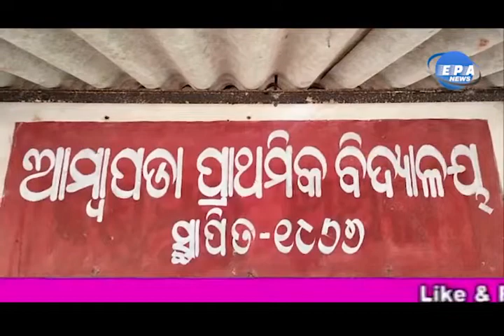ଲୋକଙ୍କ ଭୋଟ୍ ବର୍ଜନ ଧମକ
ଶିକ୍ଷା, ସ୍ୱାସ୍ଥ୍ୟ, ଗମନାଗମନ, ପାନୀୟ ଜଳ,ଆବାସ ଯୋଜନା ପରି ଅନେକ ମୌଳିକ ଅଧିକାରରୁ ଏବେବି ଲୋକେ ବଞ୍ଚିତ । ପ୍ରଶାସନ ଠାରୁ ଆରଂଭ କରି ରାଜନେତାଙ୍କୁ ଗୁହାରି କଲେ ମଧ୍ୟ ମିଳୁ ନାହିଁ ସଫଳ  । ବାଧ୍ୟ ହୋଇ ଲୋକେ ଚଳିତ ବର୍ଷ ପଂଚୟତ ନିର୍ବାଚନରେ ଭୋଟ୍ ବର୍ଜନ କରିବାକୁ ଲୋକେ ନିଷ୍ପତ୍ତି ନେଇଛନ୍ତି ।କୋରାପୁଟ ଜିଲ୍ଲା ଲମତାପୁଟ ବ୍ଲକର ଆମ୍ବାପଡା ଗାଁ । ଗାଁରେ ମାଳିସାହି ଓ ଆଦିବାସୀ ସାହିରେ ପ୍ରାୟ ୧୦୦ଟି ପରିବାର ଲୋକେ ବସବାସ କରନ୍ତି । ଗାଁକୁ ଘେରି ରହିଛି ମାଛକୁଣ୍ଡ ନଦୀ । ଗାଁ ଲୋକଙ୍କ ଯାତାୟାତ ପାଇଁ ଭଲ ରାସ୍ତା ଖଣ୍ଡେ ନାହିଁ । ଗାଁ ଠାରୁ ମାଛକୁଣ୍ଡ ୧କିଲୋମିଟର ଦୂର ରାସ୍ତା ରହିଥିଲେ ମଧ୍ୟ ଦୀର୍ଘ ୧୨କିଲୋମିଟର ଦୂର ଅତିକ୍ରମ କରିବାକୁ ପଡୁଛି । ଦୈନିକ ଆଖପାଖ ଗାଁଲୋକେ ମାଛକୁଣ୍ଡ ନଦୀରେ ଏକ ଭଙ୍ଗା କାଠ ଡଙ୍ଗାରେ ନଦୀ ପାରି ହୋଇ ମାଛକୁଣ୍ଡ ବ୍ୟାଙ୍କ, ଥାନା, ବଜାର କରିବାକୁ ଯାଇଥାନ୍ତି ।  ଗାଁରେ ପାନୀୟ କଥା ନ କହିବା ଭଲ ।  ନଳକୂପ ଖଣ୍ଡେ ନାହିଁ ।  ଗାଁଲୋକେ ଖରା ଓ ବର୍ଷାରେ କୁଣ୍ଡି ପାଣି ବ୍ୟବହାର କରୁଛନ୍ତି । ଦୂଷିତ କୁଣ୍ଡି ପାଣି ବ୍ୟବହାର କରି ଅନେକ ମାରାତ୍ମକ ରୋଗରେ ଆକ୍ରାନ୍ତ ହେଉଛନ୍ତି  । ସ୍ୱାସ୍ଥ୍ୟ ସେବା ମଧ୍ୟ ତଦ୍ରୁପ ,ଉତ୍ତମ ସ୍ୱାସ୍ଥ୍ୟ ସେବା ଖଣ୍ଡେ ପାଇବା ପାଇଁ ଗାଁ ଲୋକେ ବ୍ୟାକୁଳ  । ବିଦ୍ୟାଳୟ କଥାକୁ କିଏ ବା ପଚାରେ ଜରାଜୀର୍ଣ୍ଣ ଅବସ୍ଥାରେ ଗାଁ ବିଦ୍ୟାଳୟ ମରାମତି ପାଇଁ କାହାରି ଚିନ୍ତା ନାହିଁ । ପ୍ରଶାସନ ଓ ରାଜନେତାମାନେ ସମ୍ପୂର୍ଣ ଆଖିବୁଜି ଦେଇଛନ୍ତି ଗାଁ ବିଦ୍ୟାଳୟ ପ୍ରତି । ଡଙ୍ଗା ପାରି ହୋଇ ଛାତ୍ରଛାତ୍ରି ମାଛକୁଣ୍ଡକୁ ପାଠ ପଡ଼ିବାକୁ ଯାଇଥାନ୍ତି । ଗାଁର ଗରିବଙ୍କ ପାଇଁ ଆବାସ ଯୋଜନା ସାତ ସପନ । ଗୋଟିଏ ହେଲେ ବି ଆବାସ ଯୋଜନାରେ ଘର ଖଣ୍ଡେ ପାଇଁ ନାହାନ୍ତି । ଏପରି ସମସ୍ୟା ସମ୍ପର୍କରେ ବହୁବାର ଗାଁ ଲୋକେ ପ୍ରଶାସନ ଅଧିକାରୀ ଓ ରାଜନେତାଙ୍କୁ ଗୁହାରି କରି ବିଫଳ ହୋଇଛନ୍ତି । ନିର୍ବାଚନ ଆସିଲେ ନେତା ଲୋକଙ୍କୁ।ମିଠା ମିଠା କହିଥାନ୍ତି । ଚଳିତ ବର୍ଷ ଭୋଟ ବର୍ଜନ କରିବା ନେଇ ସ୍ଥାନୀୟ ବିଡ଼ିଓଙ୍କ ନିକଟରେ ଗାଁ ଲୋକେ ଲିଖିତ ଅଭିଯୋଗ କରିଛନ୍ତି ।